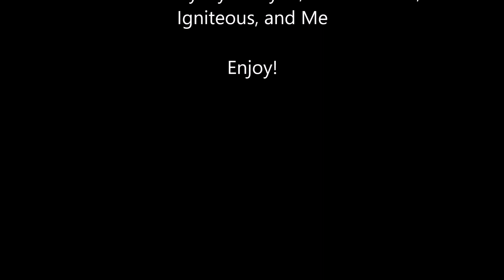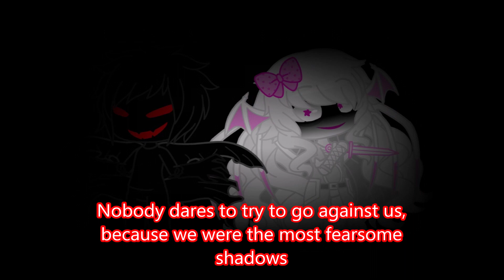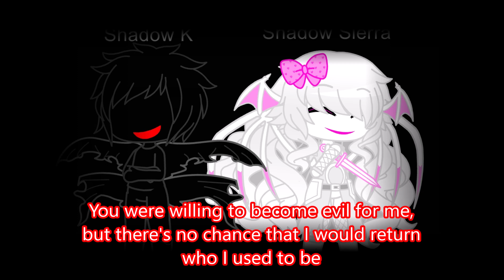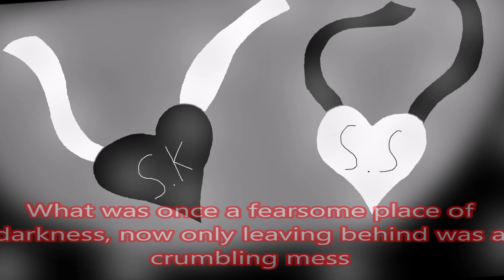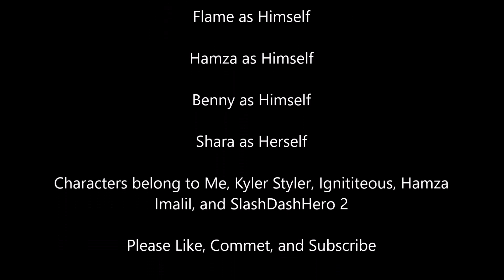The Shadows of Evil [The White Shadow: Shadow K's Side]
(Voices to the Real Owners, Characters used in this video by SlashDashHero 2, Kyler Styler, Hamza Imalil, Igniteous, Aaron Rockstar, and me)